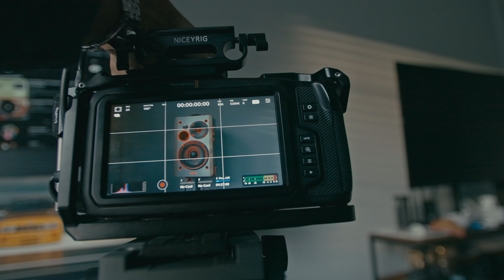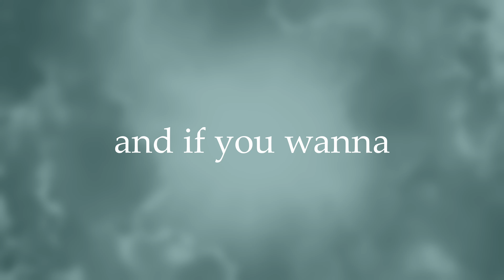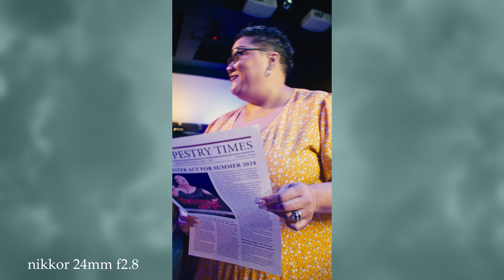Testing my DIY Speedbooster (Update)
Here's another short video regarding my BMPCC6K and DIY Speedbooster, hopefully in the next video I'll be posting a link to where you can buy one.